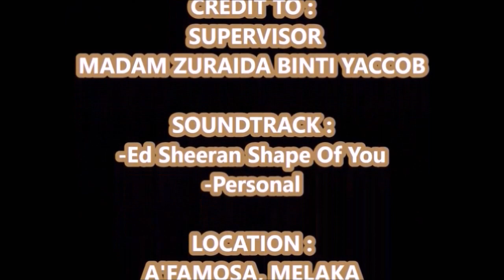eMCC - Tour Commentary (JPH)